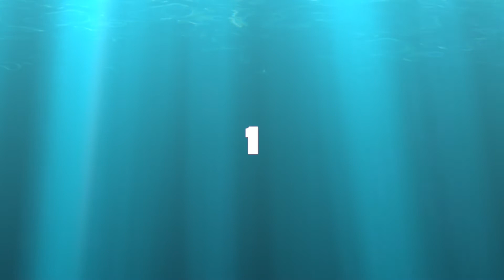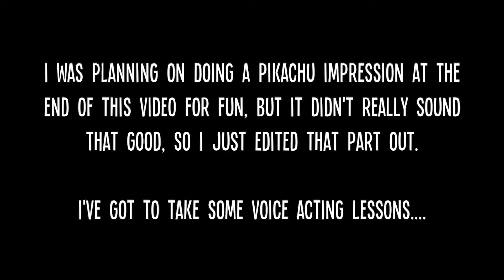True's Top 5 Pokemon Games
Time for another True's Top 5! This time on the Pokemon Games! Enjoy! ^^

New episodes of True's Top 5 every Friday!

Happy 25th Anniversary to Pokemon! ^^